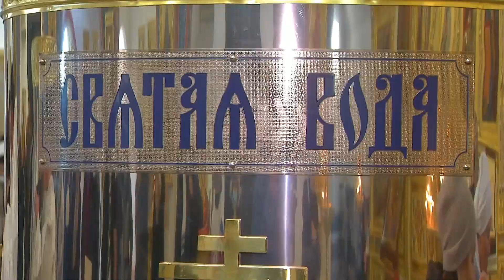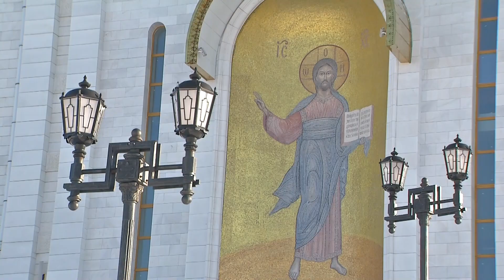Рождество, святки и Крещение Господне. Вера и современность. 29.01.22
Рожественская ночь собрала в кафедральном соборе Южно-Сахалинска сотни верующих островитян. Прийти на праздничную службу - традиция, в которую каждый вкладывает особый личный смысл.
День перед Рождеством называют сочельником. Это самый строгий день Рождественского поста. Он заканчивается как раз в праздничную ночь. После причастия верующие могут не ограничивать себя в еде. И тогда же наступает период святок. Обрядовые песни славян во время традиционных походов по домам в канун Рождества берут начало еще со времен древней Руси. В простонародье действо называют "колядки". Неотъемлемая часть светлого праздника сохранилась до наших дней.
Православная ли традиция купание в ледяной проруби? На этот счёт есть два мнения. Одни считали, что это обязательно. А другие - пережитком языческих традиций. Сейчас священнослужители призывают не вдаваться в крайности. Освящение воды в праздник Богоявления получило начало в Иерусалимской Церкви, и в IV-V веках совершали его так: выходили на реку Иордан для водоосвящения, которое являлось воспоминанием Крещения Спасителя. Но в России праздник приходится на зиму. После крестного хода освящали проруби, чтобы люди могли набрать из них святой воды. В наше время священнослужители не запрещают купания, особенно тем, кто видит в этом духовный смысл. И освящают проруби, призывая людей, прежде всего, подумать о своем здоровье. Утро верующие провели в храмах, и отстояли службу. На крещение в церквях читают особенные молитвы. Их можно услышать только два раза в год. 18 и 19 января. Считают, что они наполнены глубоким смыслом и силой. Также верующие набирают святую воду. Чтобы её хватило всем, в Храм Святителя Николая Чудотворца доставили целую цистерну.